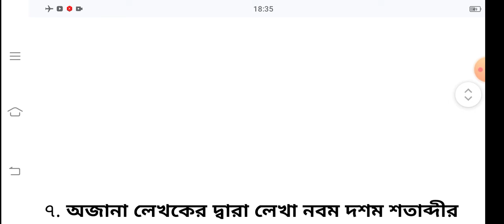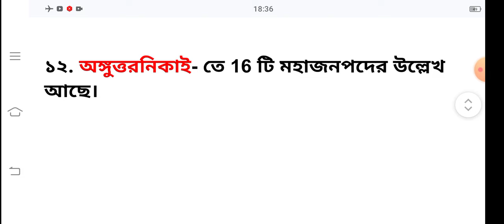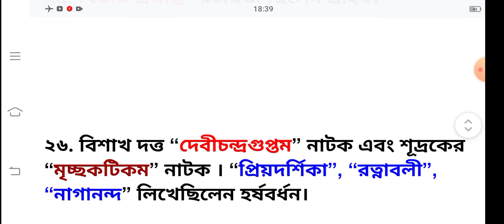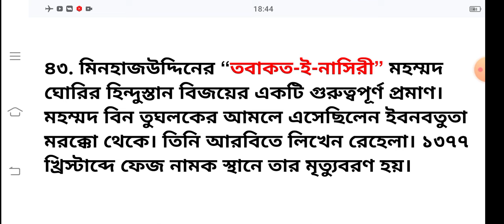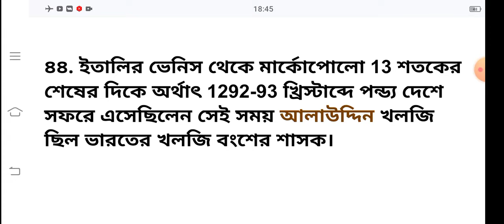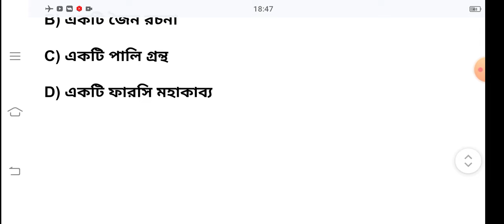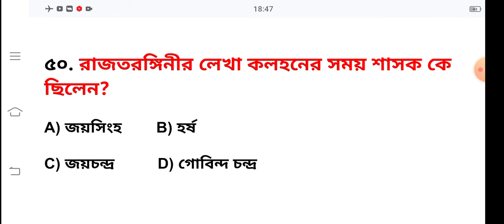*পশ্চিমবঙ্গ মাদ্রাসা সার্ভিস কমিশন* দুর্দান্ত টিপস বা গুরুত্বপূর্ণ তথ্য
আজকের ভিডিওতে আলোচনা করা হয়েছে প্রাচীন ভারতের ইতিহাসের উপর গুরুত্বপূর্ণ তথ্য বা টিপস নিয়ে। আশাকরি আজকের এই ভিডিও থেকে তোমরা অবশ্যই কিছু প্রশ্ন কমন পেতে চলেছো।

প্রাচীন ভারতের ইতিহাস এর উপর গুরুত্বপূর্ণ টিপস ও তথ্য প্রাচীন ভারতের ইতিহাস এর উপর গুরুত্বপূর্ণ টিপস ও তথ্য প্রাচীন ভারতের ইতিহাস এর উপর গুরুত্বপূর্ণ টিপস ও তথ্য প্রাচীন ভারতের ইতিহাস এর উপর গুরুত্বপূর্ণ টিপস ও তথ্য প্রাচীন ভারতের ইতিহাস এর উপর গুরুত্বপূর্ণ টিপস ও তথ্য

আজকের এই ভিডিওতে শেষের দিকে তিনটি mcq রাখা হয়েছে আর প্রত্যেকটা অংশ থেকে দুই একটা করে কোশ্চেন যুক্ত করা হয়েছে। অর্থাৎ প্রতিটা টিপস থেকে দুটো একটা করে কোশ্চেন বার হবে। একতাই আজকের এই ভিডিওতে ৬০ থেকে ৭০ টা কোশ্চেন কিন্তু তোমরা পেয়ে যাবে।

আজকের ভিডিওর লিংকটি নিচে দেওয়া হলো